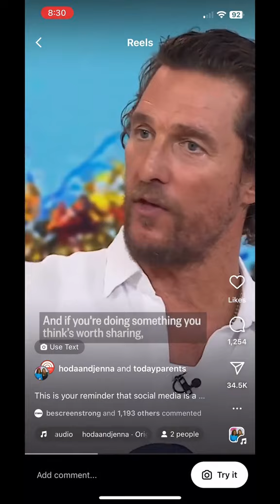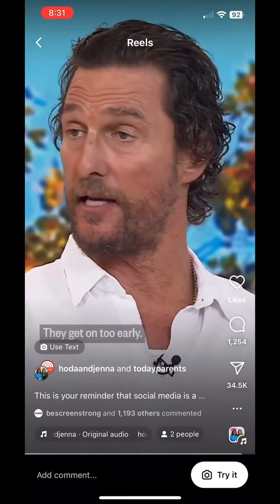Matthew McConaughey said WHAT?!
The US Surgeon General Vivek Murthy agrees and says he believes 13 is too young for children to be on social media platforms, because although sites allow children of that age to join, kids are still “developing their identity.” What are your thoughts?